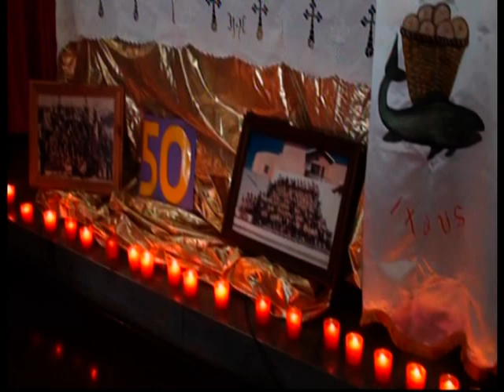n.4 festas escuteiros porto judeu terceira acores.;;